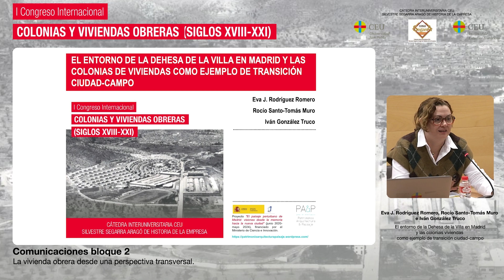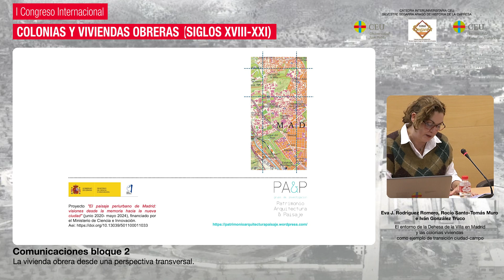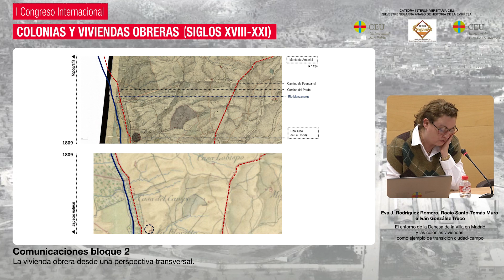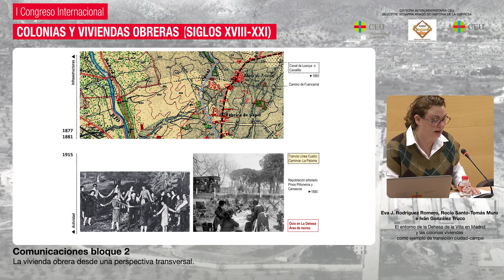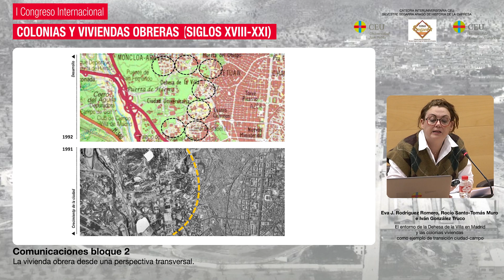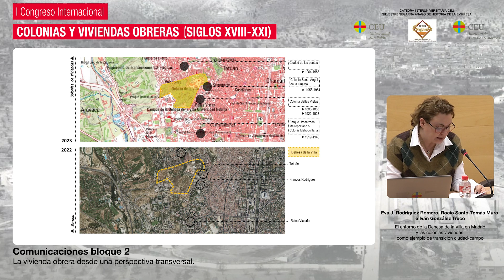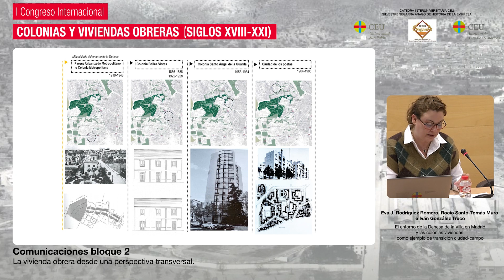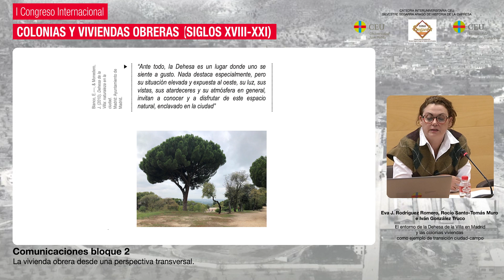05 4 Comunicación de Eva J Rodríguez, Rocío Santo Tomás e Ivan González